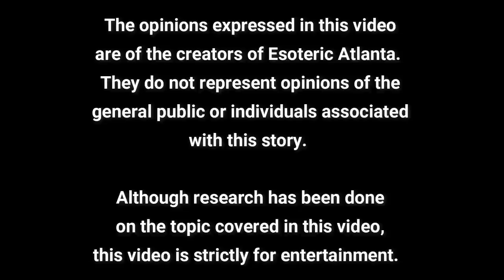November 2022 Astrology Forecast with Teymara